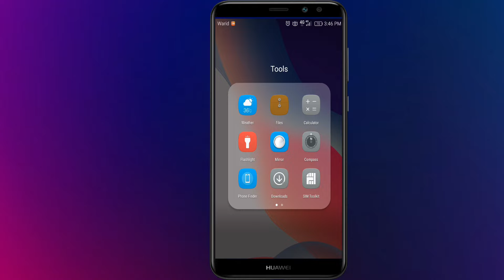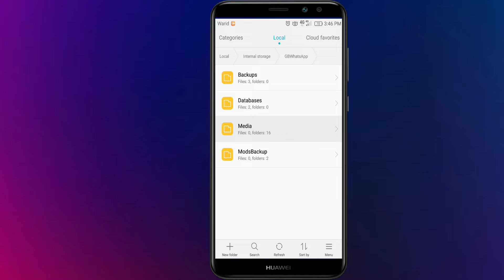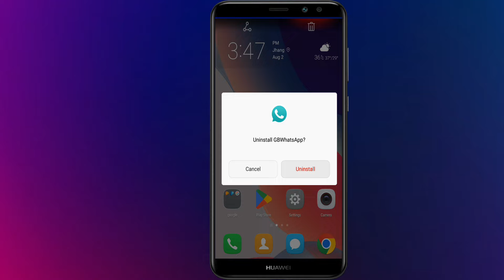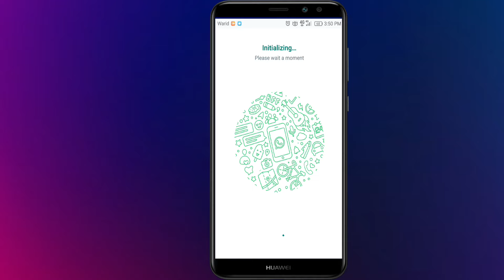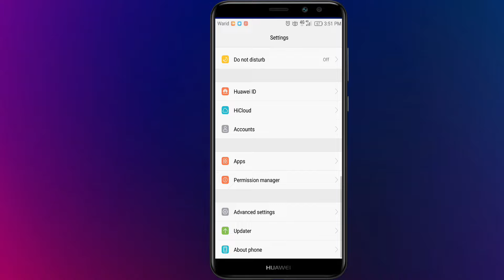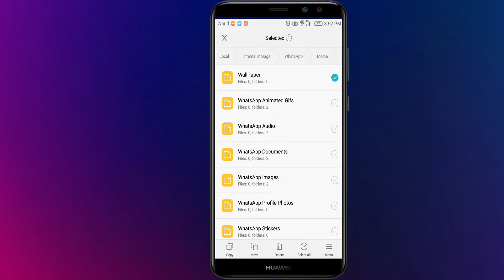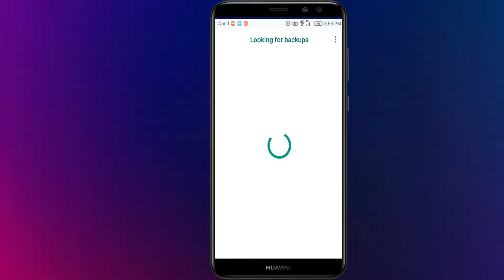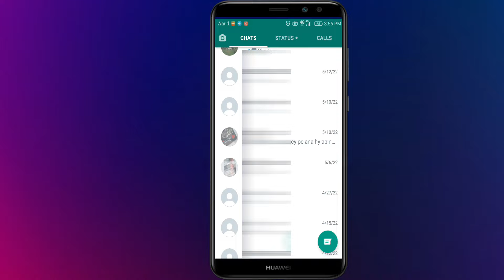Transfer Chats And Media From GBWhatsapp To Whatsapp 2022 | Backup Data From GB Whatsapp To Whatsapp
LAPTOID TECH

GB WhatsApp backup restore app
How to restore GBWhatsApp backup from Google Drive
How to backup GBWhatsApp chats to Google Drive
GB WhatsApp unable to restore backup
GB WhatsApp backup APK
you are using modified whatsapp version so unfortunately you can't use google drive backup
What is WhatsApp transfer
WhatsApp transfer backup 2022